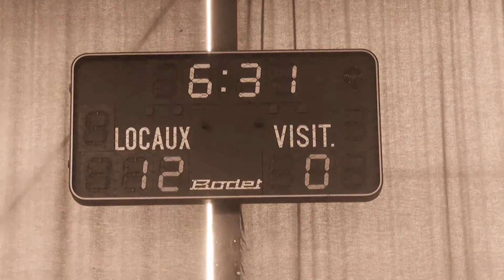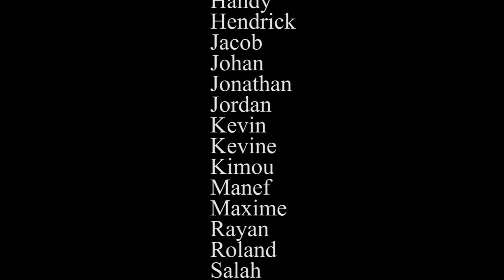All vs woman